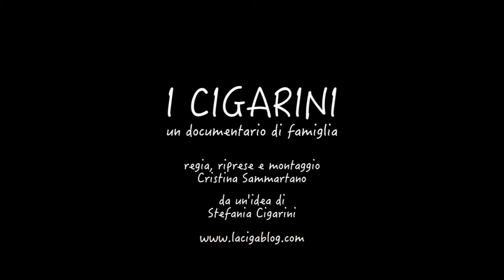I CIGARINI - un documentario di famiglia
Trailer - I CIGARINI - un documentario di famiglia
regia, riprese e montaggio: Cristina Sammartano
da un'idea di Stefania Cigarini